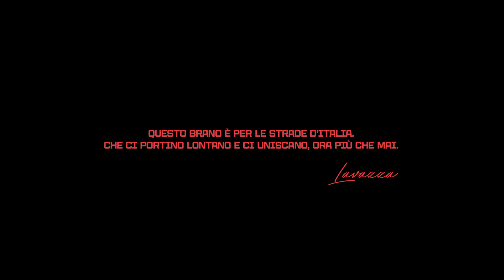Nuove Strade - Ernia, Gaia, Samurai Jay, Rkomi & Madame (prod. Andry The Hitmaker)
Cinque artisti italiani hanno raccontato la nuova Italia, quella in cui viviamo, per festeggiare con noi QualitàRossa50. Gaia, Madame, Ernia, Rkomi, Samurai Jay sono le voci de LItaliaInUnCaffè con il nuovo singolo NuoveStrade.